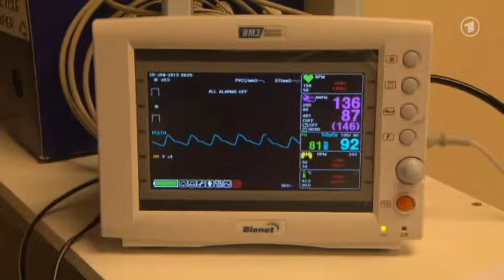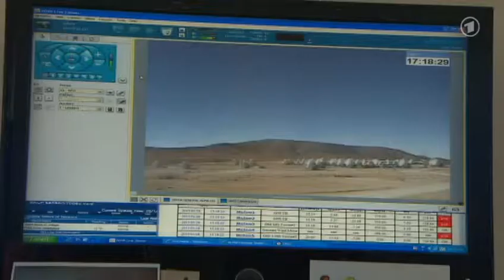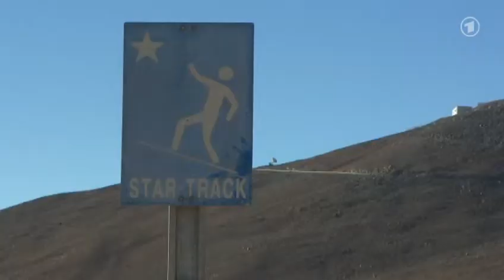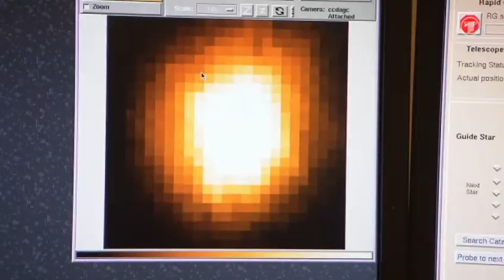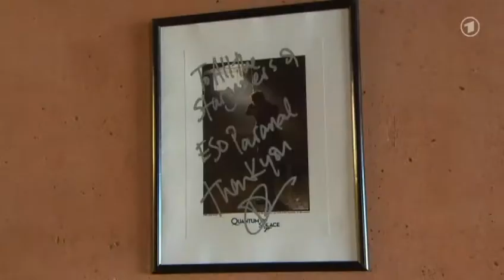ARD Videoblog - "Tudo bem" über das Observatorium ALMA in der chilenischen Atacama-Wüste 26.03.2013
== Mit 66 Augen hinein in fremde Galaxien ==

Es liegt in der chilenischen Atacama-Wüste, 5000 Meter über dem Meeresspiegel und gleicht einem Raumschiff. Es besteht aus 66 Antennen - zusammen bilden sie eine Art Riesenteleskop. Eines der derzeit größten astronomischen Projekte der Welt ist an den Start gegangen: das Observatorium ALMA.

Es ist das ehrgeizigste astronomische Projekt, das es jemals gab. ALMA will nicht weniger als die Ursprünge unseres Kosmos ergründen. "Wir sehen also in die Galaxie rein und sehen die Bewegung des Gases in der Galaxie. Die Dynamik. Und diese Gaswolken, die ballen sich zusammen, und dann im Inneren, mit einem Mechanismus, den wir nicht so ganz verstehen, entstehen Sterne und Planeten", sagt der deutsche Astronom Rüdiger Kneissl.

== Zurück zum Urknall ==

Zusammen mit seinen Kollegen will Kneissl Milliarden von Jahren zurück in bislang fremde Galaxien vordringen, dem Urknall, dem Big Bang vor fast 14 Milliarden Jahren, erstaunlich nah. Gelingen soll dies mit ALMA, dem "Atacama Large Millimeter Array". Dieser Verbund von 66 Präzisionsantennen soll schon bald den Kosmos erforschen. Dass die 66 Antennen auf einem über 5000 Meter hohen Plateau mitten in der Atacama-Wüste, der trockensten Wüste der Welt, liegen, sei kein Zufall, sagt Kneissl.

"Speziell hier für uns auf 5000 Metern ist sehr wenig Wasserdampf in der Atmosphäre. Und es ist der Wasserdampf, der die Strahlung, die wir beobachten wollen, absorbiert. Das heißt: Je höher wir sind, desto weniger Wasserdampf, desto besser können wir in den Himmel schauen", erklärt Kneissl.

== ALMA horcht im Submillimeterbereich ==

Die Basiszentrale auf dem über 5000 Meter hohen Plateau in der Atacamawüste gleicht einem Raumschiff. Über ein großes Panoramafenster öffnet sich der Blick zu den Antennen, die wie überdimensionale Ohren aussehen. Manche Antennen haben bis zu zwölf Meter Durchmesser. ALMA ist kein Teleskop, das im Bereich des sichtbaren Lichtes den Kosmos beobachtet. ALMA horcht im Millimeter- und Submillimeterbereich nach Wellen und Strahlung. Dabei werden die Antennen zu einer Art Riesenteleskop zusammengelegt, die Daten gebündelt, was einen völlig neuen Blick in längst vergangenen Zeiten ermöglicht.

Schon während des Probebetriebes habe es neue, spektakuläre Erkenntnisse gegeben, berichtet Kneissl. Denn ALMA bietet mehr als nur Aufschluss über die Entstehung von Sternen und Planeten. Dabei zeigt Astronom Kneissl spektakuläre Bilder des Kosmos in seinem Computer: "Das ist ein späteres Stadium von einem Stern. Das ist ein roter Riese, ein Stern, der sich ausgedehnt hat und dadurch rot wurde. Der stößt Staub ab. Und das Interessante ist: Man sieht das in den Ringen: Es ist eher eine Spiralstruktur. Und wenn man Modellrechnungen macht, kann man feststellen, dass das an einem Planeten liegen muss, der sich da im Inneren befindet und um den Stern herumbewegt", so Kneissl.

== Auflösung höher als bei Hubble ==

Die Auflösung von ALMA ist um ein Vielfaches höher als etwa beim Weltraumteleskop Hubble, das hoch über der Erde kreist. Was die Forscher erwartet, weiß Kneissl nicht. Nur das es etwas völlig Neues sein wird. Vielleicht Leben, intelligentes Leben auf anderen Planeten oder Sternen? Der Astronom will sich lieber nicht festlegen. "Vielleicht", meint er.

"Natürlich, wenn man versteht, wie Sterne entstehen, dann mag vielleicht schon etwas Interessantes in der Hinsicht auf Leben in anderen Planeten herauskommen. Es sind da schon Verbindungen mit Leben da in den Erkenntnissen, die wir gewinnen", so Kneissl.

Quelle: tagesschau.de